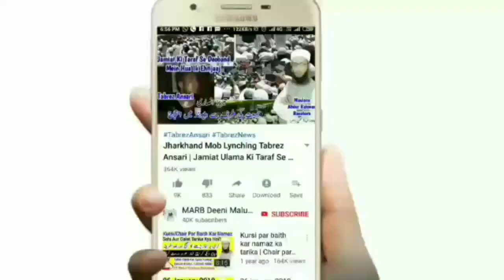Takbeer e Tashreeq Ka Bayan | Eid Ul Azha Ki Takbir | Bakrid Ki Takbeer | Qurbani Ki Takbeer | MARB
Qurbani ki Takbeer ka bayan yani Takbeer e Tashreeq ke masail, bakrid yani eid ul azha ki Takbeer ka bayan by Hazrat Maulana Abdullah sb qasmi sungra MARB Deeni Malumaat YouTube Channel

2⃣ WhatsApp Par Ham Se Judne Ke Liye Aap Apne WhatsApp Number Se Hamare WhatsApp Number Ko Apna Naam Aur Mukammal Adress Ke Saath Add Likh Kar SMS Send Karen,

3⃣ Koi Sawal Yani Masla Masaail Puchna Ho To Aap Comment Ke Zarya Puch Sakte Hain Ya Mufti Sahab Ke Number Par Call Kar Ke Puch Sakte Hain,

4⃣ Channel Ke Bare Mein Kuch Batana Ho Ya Aap Apni Video Dalna Chahte Hain To Rabta Kar Sakte Hain,
🌎MARB🌎
Channel By :- Mufti Abdur Rahman Banahara
Full Adress:-